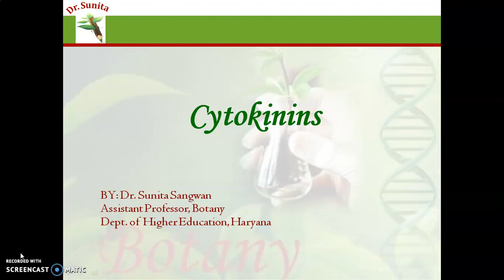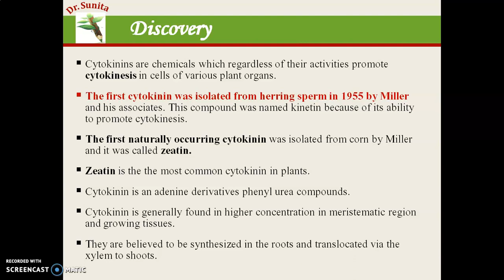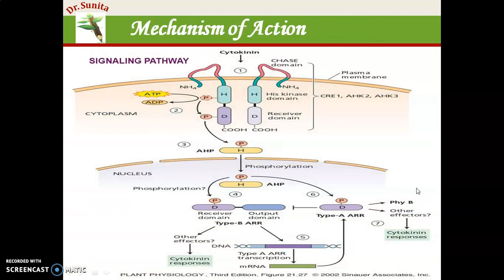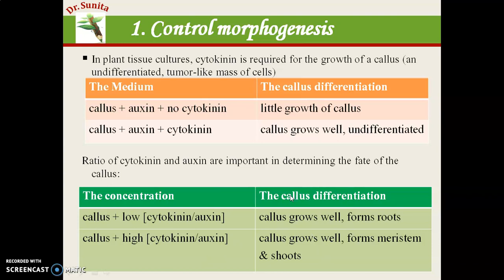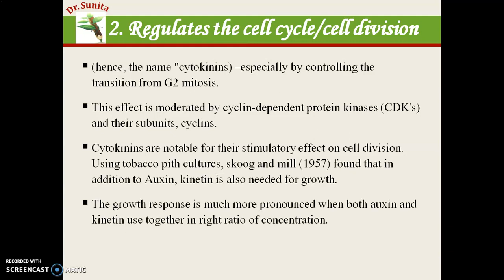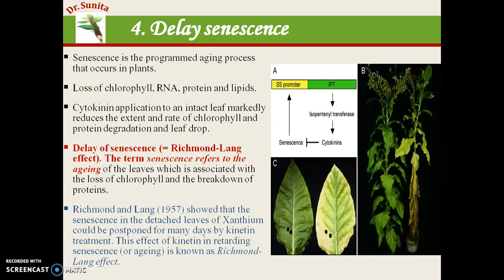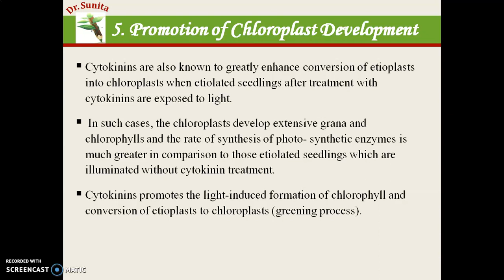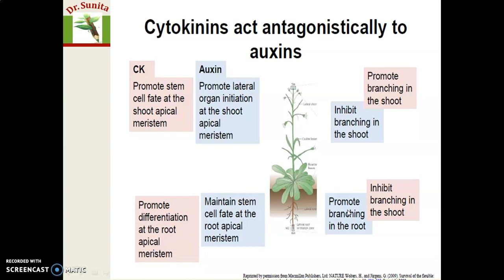Cytokinin- the plant growth hormone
This video describe the all details about phytohormone cytokinin like its synthesis, transport, synthesis, mechanism/mode of action and physiological roles.